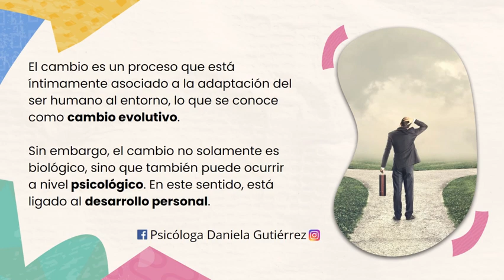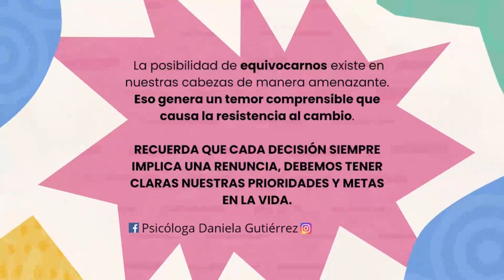RESISTENCIA AL CAMBIO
En algunas circunstancias podemos no tener muy claro que es necesario cambiar, sobre todo si nos sentimos relativamente seguros y cómodos en nuestra zona de confort. Si pensamos que las cosas que hemos hecho así durante tantos años seguirán funcionando y no hay motivos para cambiar, nos resistiremos a cualquier transformación.😓

El miedo a lo que no se conoce y a la incertidumbre es una de las principales razones de la resistencia al cambio. Como norma, solo nos lanzamos a lo desconocido si creemos que lo que nos espera vale la pena, se trata de un factor de resistencia al cambio que muy pocas personas admiten pero que se encuentra en la base de ese temor. En muchas ocasiones la resistencia al cambio está provocada porque la transformación llega en un mal momento de la vida.😤 Si necesitas ayuda, no dudes en contactar conmigo recibirás la mejor atención que más se adapte a ti. 👫